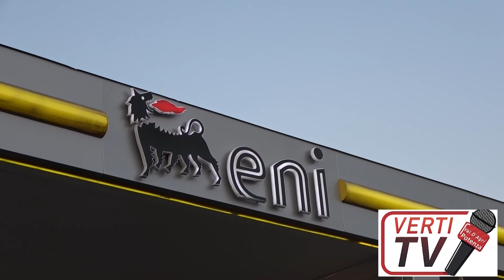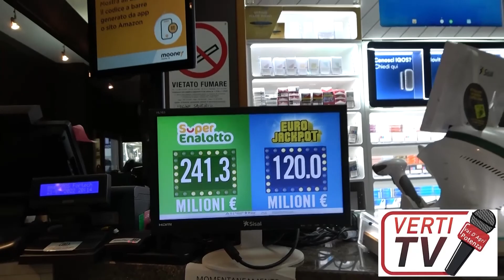Presidente consiglio regionale Basilicata Carmine Cicala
Intervento al Convegno del 22 luglio 2022 sulla Salute in Val D'Agri, del Presidente del Consiglio reginale Basilicata Carmine Cicala.